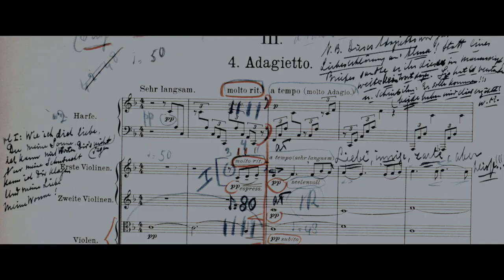Tár | Official Trailer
Renowned musician Lydia Tár is days away from recording the symphony that will elevate her career. When all elements seem to conspire against her, Lydia's adopted daughter Petra becomes an integral emotional support for her struggling mother.

Release date: October 7, 2022 (USA)
Director: Todd Field
Awards: Volpi Cup for Best Actress
Cinematography: Florian Hoffmeister
Producers: Todd Field, Scott Lambert, Alexandra Milchan
Production companies: EMJAG Productions, Standard Film Company Inc.
Cast
Cate Blanchett, Noémie Merlant, Nina Hoss, Sophie Kauer, Julian Glover, Allan Corduner, Mark Strong